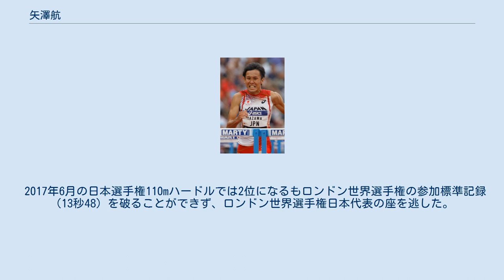矢澤航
矢澤 航（やざわ わたる、1991年7月2日 - ）は、神奈川県横浜市出身の陸上競技選手。
専門は110mハードルで、自己ベストは日本歴代10位の13秒47。
中学時代から全国の舞台で活躍し、全日本中学校選手権（中学）・インターハイ（高校）・日本インカレ（大学）・日本選手権（シニア）と、あらゆる世代で日本一に輝いている。
2016年リオデジャネイロオリンピックの日本代表。
 A型。
横浜市立岩崎中学校、法政大学第二高等学校、法政大学卒業。
デサントトラッククラブ所属。
 小学生の時は4年ほど野球をやっていて、大会では俊足を生かして盗塁王になったこともあったという。
しかし、打つのが苦手ということもあり、中学では先輩や親の勧めもあって陸上部に入部。
当初は100mと走幅跳をやっていたが、中学1年の夏に顧問の勧めでハードルを始め、区大会で優勝してからはハードル専門になった。
3年時には全日本中学校選手権110mハードルを13秒84（+0.6）の日本中学記録で制した。
 法政第二高校進学後はシニア規格のハードルの高さに戸惑い、南関東大会110mハードルは7位に終わり佐賀インターハイ出場を逃した。
夏の合宿ではハードルを跳びたくない気持ちと脚を速くしたいという気持ちから走る練習を積み、スプリント力を上げた。
その後、国民体育大会と日本ユース選手権で優勝して110mハードル2冠を達成すると、関東高校新人ではスタート位置からゴールが見えないという雨の中で高校1年歴代最高記録（当時）となる14秒64（+1.3）をマークした。
 2年時にはユースの選手ながら世界ジュニア選手権110mハードルに出場すると、決勝にあと一歩と迫る準決勝全体9位で大会を終えた。
世界で戦えたことに自信を深め、そして臨んだ埼玉インターハイだったが、110mハードル準決勝のウォーミングアップで故障（右脚ハムストリングスの肉離れ）。
脚がつっただけだと思いスタートラインにつくも、ブロックを蹴った瞬間にただの痙攣ではないと気づき途中棄権した。
インターハイの悔しさを糧に、私生活、食事、トレーニングなどを全てを見直して3年のシーズンに臨むと、奈良インターハイ110mハードルで初優勝を成し遂げた。
 2010年4月に法政大学に進学。
7月の世界ジュニア選手権110mハードルには前回大会に続いて出場し7位。
10月に日本ジュニア選手権110mハードルを13秒97（+0.5）の大会記録（当時）で制し、大学1年目は大学タイトルを獲得できなかったが、全国タイトルは獲得した。
 2011年6月の日本選手権110mハードルで初出場初優勝を果たした。
なお、法政大学陸上競技部監督の苅部俊二は、今シーズン矢澤が結果を残せなければ400mハードルに挑戦させようと考えていたが、日本選手権の優勝などでそれはなくなったという。
7月にはシニアの日の丸を背負いアジア選手権110mハードルに初出場を果たした（結果は予選敗退）。
 2012年5月の関東インカレ（1部）110mハードルは大室秀樹に0秒01差で敗れて初優勝を逃し、6月の日本選手権110mハードルは決勝に進出するもフライングで失格。
9月の日本インカレ前に肉離れを起こしたため残りのシーズンはほぼレースに出場することができず、この年は主要大会のタイトルを獲得できなかった。
 2013年6月の日本選手権110mハードルを日本歴代8位（当時）の13秒59（+1.3）で制し、前回大会の決勝でフライング失格となった雪辱を果たした。
7月にはアジア選手権110mハードルに2大会連続の出場を果たして銅メダルを獲得した。
 2014年4月にデサントに入社。
6月の日本選手権110mハードルは決勝で自己ベストタイの13秒59（+0.4）をマークするも、優勝した増野元太に0秒01差で敗れてアジア大会日本代表の座を逃した。
8月にはフランスで開催された国別対抗戦のデカネーション110mハードルに出場。
男女各10種目に20人の日本人が出場した今大会で、全種目を通じて日本勢最高順位となる3位に入った。
 2016年6月5日の布勢スプリント110mハードル・第1レースで日本歴代3位タイの13秒54（+1.6）、第2レースで単独歴代3位（ともに当...